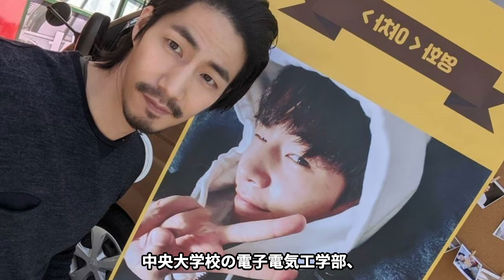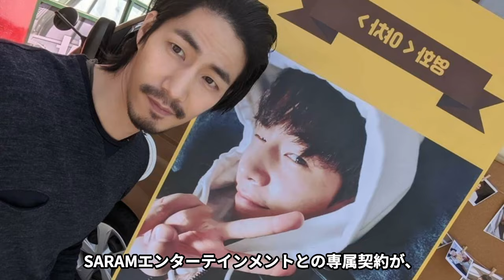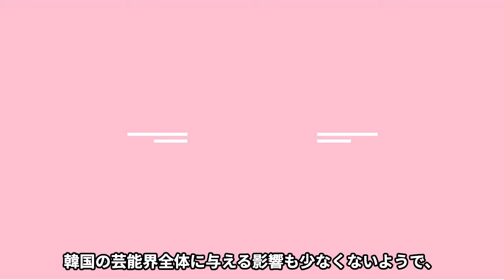【衝撃】ソン・ジェ⚫︎ムを死に追いやった日本人ストーカーの正体に恐怖を覚える！！17年間稼いだお金で家を買っていた彼が自ら人生を終わらせた理由...残された彼女の正体に一同驚愕！！